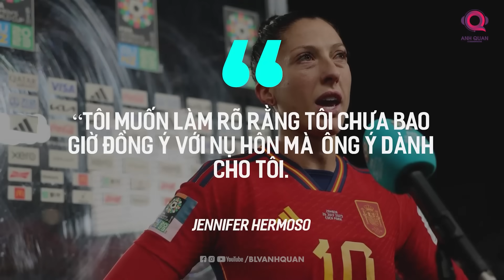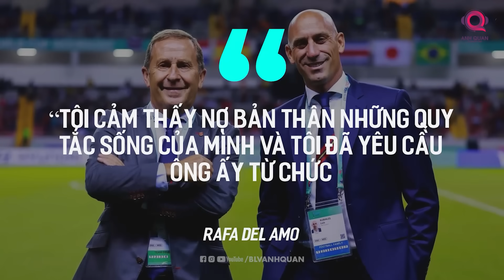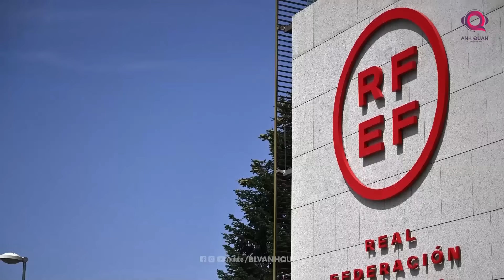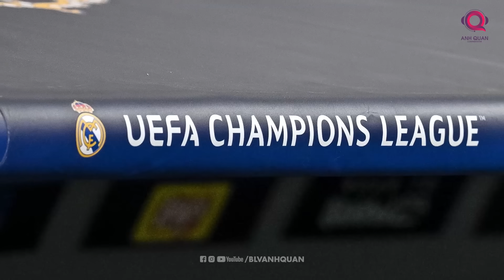PHÚT BÙ GIỜ: MỘT NỤ HÔN CHIA LÌA CẢ NỀN BÓNG ĐÁ